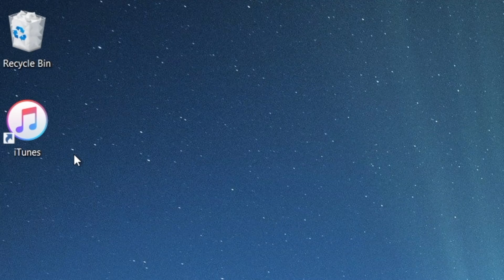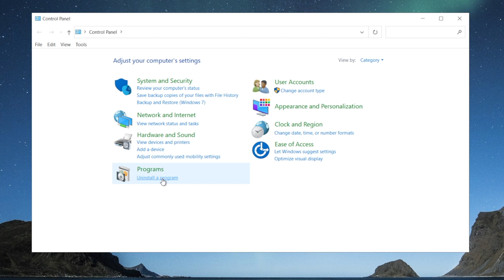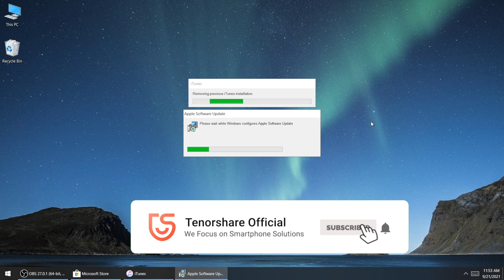[iOS 15]iTunes ne s'ouvre pas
Depuis la dernière mise à jour, iTunes ne fonctionne pas car certains de ses fichiers requis sont manquants ? Découvrez comment le résoudre dans cette vidéo

TimeCode
0:00 Début de la vidéo
0:45 Réparer iTunes avec iCareFone
1:04 Inataller une version antérieure d'iTunes
1:43 Changer la langue du système
1:55 Utiliser la version du Microsoft Store